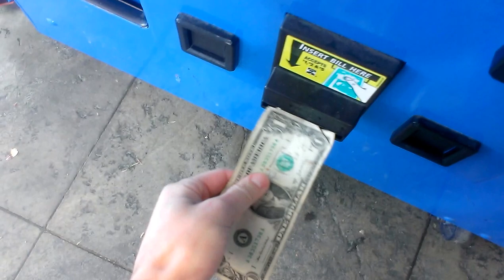Pinnacle Claw Machine@Walmart Madagascar plush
today i head over to my local walmart to face the pinnacle crane this is my first madagascar win and probably by far the hardest thing ive ever tried to win